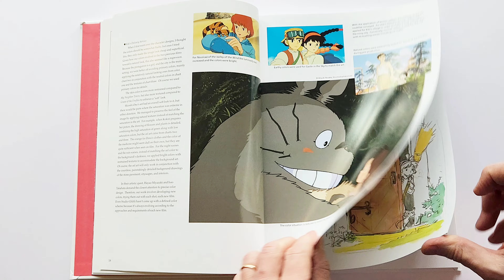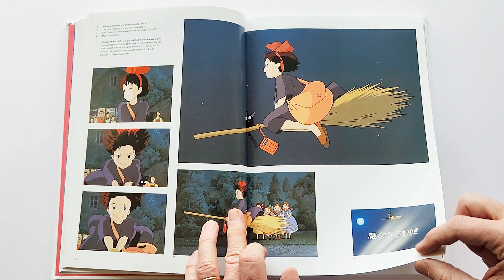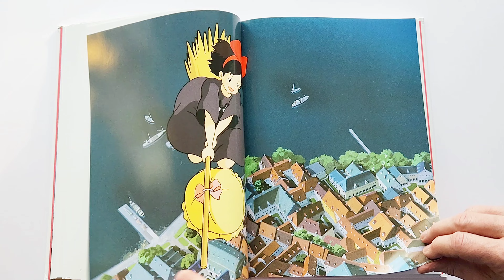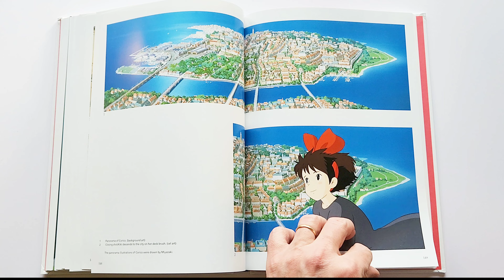The art of Kiki's delivery service [4K]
Page flip of The art of Kiki's delivery service
by Hayao Miyazaki
Viz Media
2006, Hardback
208 pages

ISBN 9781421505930